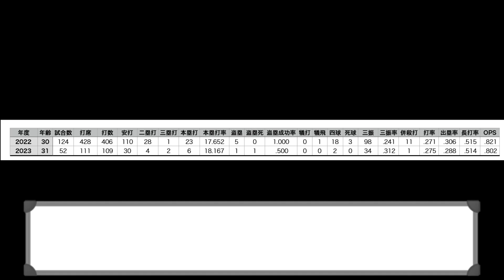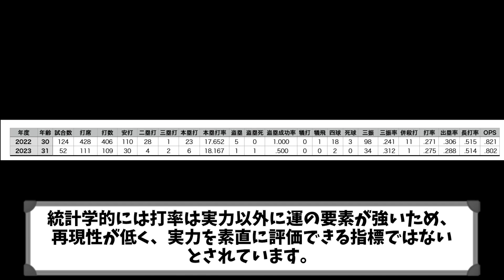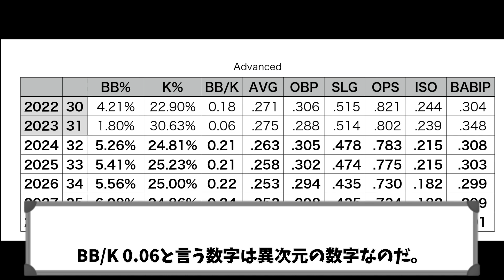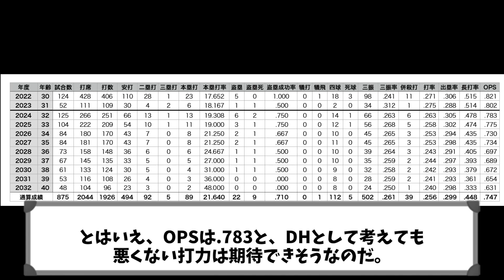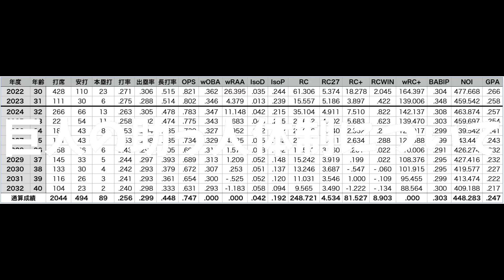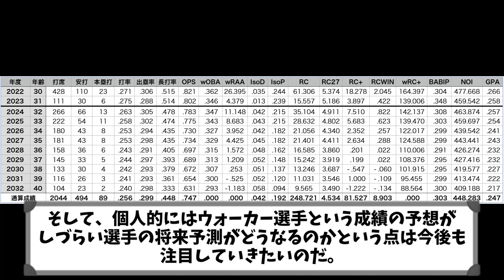巨人・ウォーカーのパ・リーグ移籍に活路はあるのか？